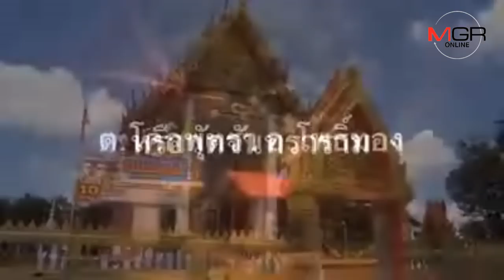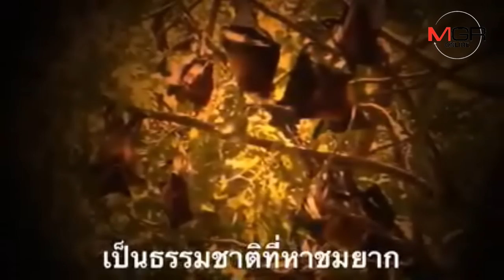ค้างคาวแม่ไก่ ความแปลกของธรรมชาตินำไปสู่การท่องเที่ยวที่วัดบ้านช้าง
04/10/2018  ค้างคาวแม่ไก่ ความแปลกของธรรมชาตินำไปสู่การท่องเที่ยวที่วัดบ้านช้าง
ค้างคาวแม่ไก่วัดบ้านช้างชวนเที่ยวอ่างทอง! ความแปลกของธรรมชาตินำไปสู่การท่องเที่ยวที่วัดบ้านช้าง หรือวัดจันทราราม จ.อ่างทอง ที่ฝูงค้างคาวแม่ไก่นับหมื่นตัวพากันมาอยู่อาศัยจนเป็นภาพที่ชินตา ชาวบ้านบอกมีนานแล้วไม่เคยสร้างความเดือดร้อน